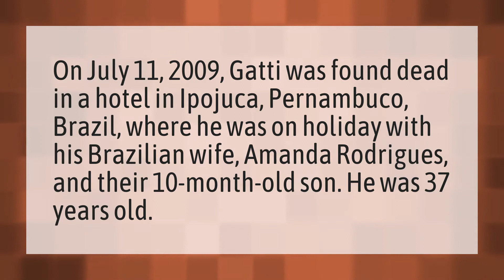What boxer was killed by his wife?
The Box • What boxer was killed by his wife?